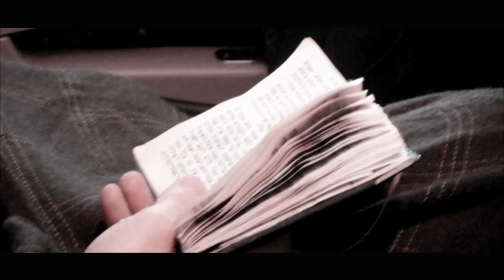Rabbi Avi Geller - Footloose in the Siddur - Part 3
In this episode Rabbi Geller elaborates on the additional prayers added on Shabbat and the blessings before and after the Shema.